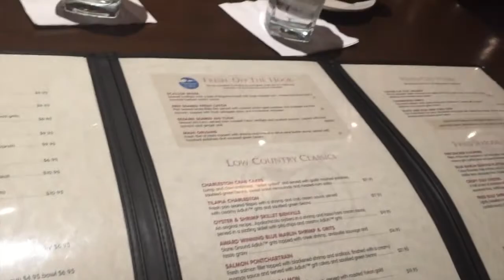Katie Goes to Columbia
Hey guys! I thought I would take you along with me on my college visit to Columbia South Carolina to see the University of South Carolina!